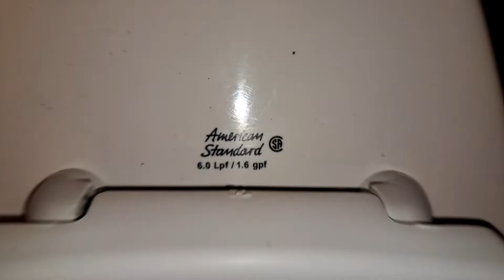White Castle Men's Restroom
Nashville, TN

Fixtures

(2000s)
American Standard Madera
(2000s)